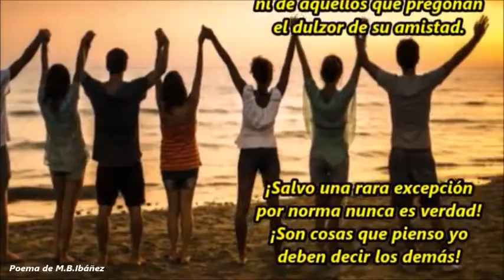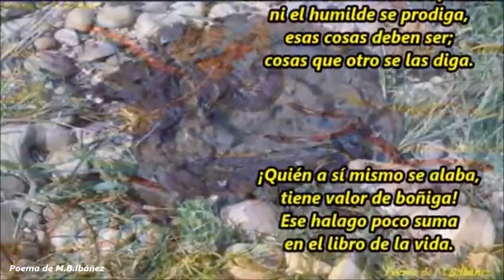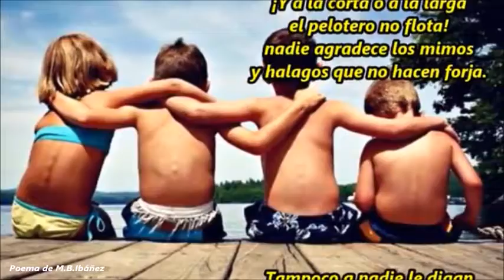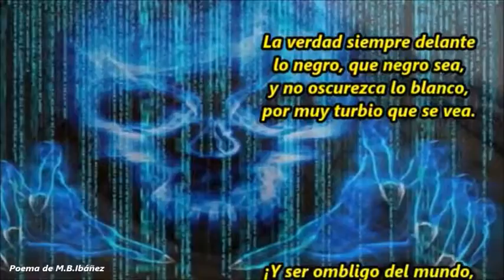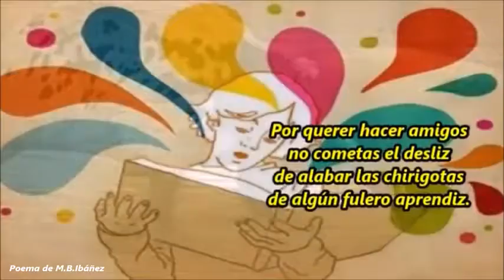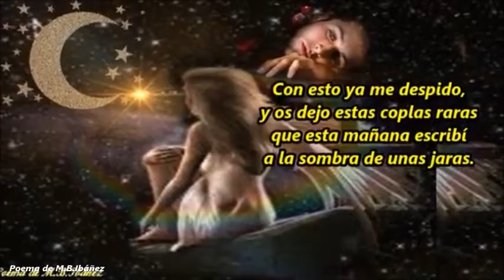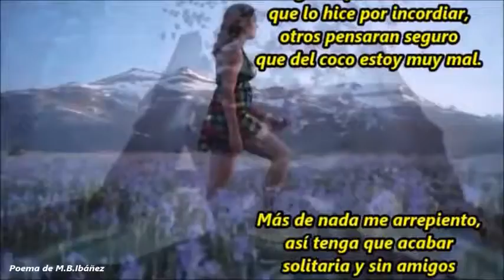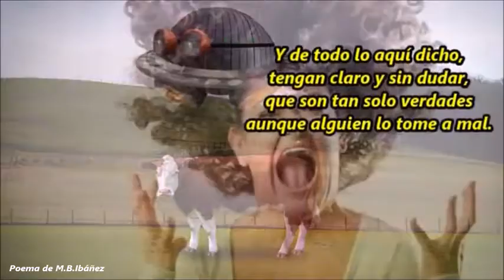Coplas a la sombra de un cencerro Merche Bou Ibáñez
No fío jamás de aquellos
que presumen de humildad
ni de aquellos que pregonan
el dulzor de su amistad.

¡Salvo una rara excepción
por norma nunca es verdad!
¡Son cosas que yo me pienso
deben decir los demás!

Nunca el bueno a sí se aplaude
ni el humilde se prodiga,
esas cosas deben ser;
cosas que otro se las diga.